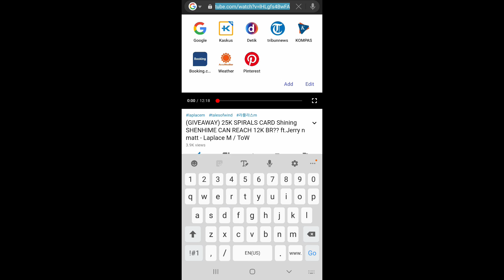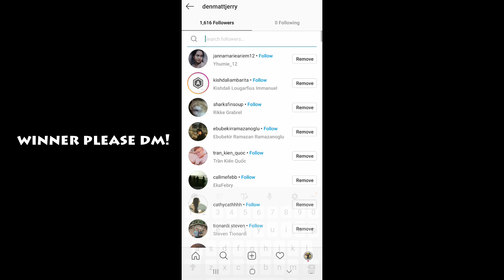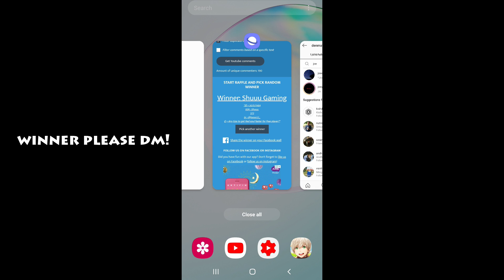2nd SHINING DORIANA got FULL IGNORE DEFF STATS!! (Compare with MAX STATS) ft.Jerry n matt- Laplace M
Shining doriana enhance reforge
open summer pack

tag laplacem talesofwind 라플라스m tales of wind laplace m samurai class awakening skill taiwan laplace m việt nam laplace m fairy 라플라스 m ToW events wodn light of thel tow